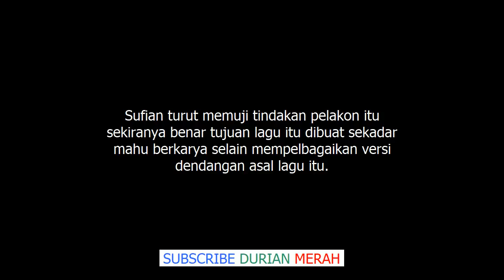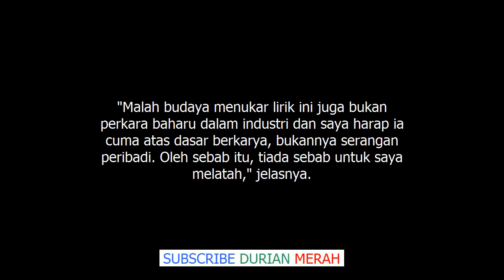Akhirnya Sufian Suhaimi Buka Mulut Tentang Tindakan Fathia Latiff Ubah Lirik Lagu Di Matam